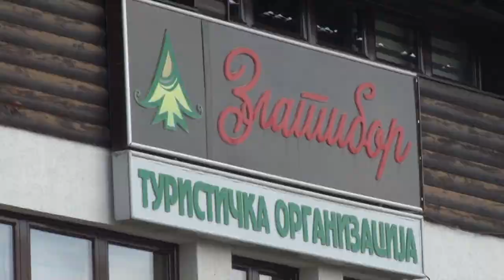18.07.2020. NEISPUNJENA OČEKIVANJA ZLATIBORSKIH HOTELIJERA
Epidemija koronavirusa ipak nije donela veću posetu turista na Zlatiboru. Prema podacima Turističke organizacije Čajetina, trenutna popunjenost kapaciteta je oko 60 odsto, ali su optimisti da će se situacija popraviti krajem meseca i u avgustu jer je povećan broj rezervacija. Korona virus ozbiljno je pogodio i ugostitelje, pa su i neke čuvene kafane na pragu opstanka.

STUDIO ČAČAK

Adresa: Skadarska 7/3, 32000 Čačak

STUDIO UŽICE